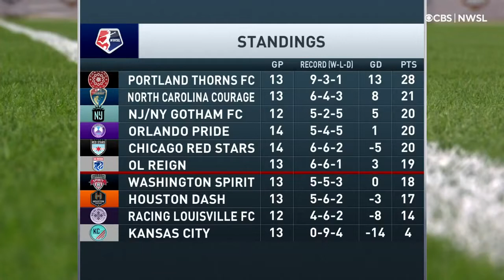NWSL 2021: Chicago Red Stars vs. Orlando Pride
SeatGeek Stadium
Bridgeview, IL

Commentators:
Matt Pedersen
Marion Crowder